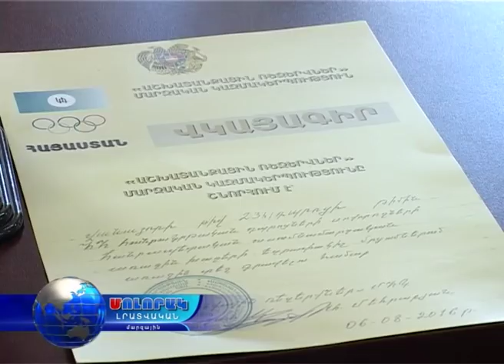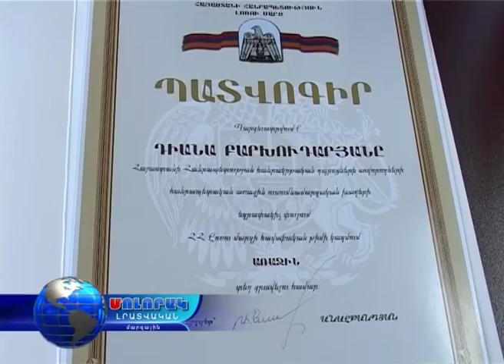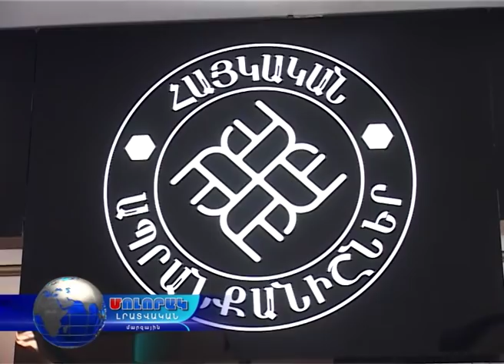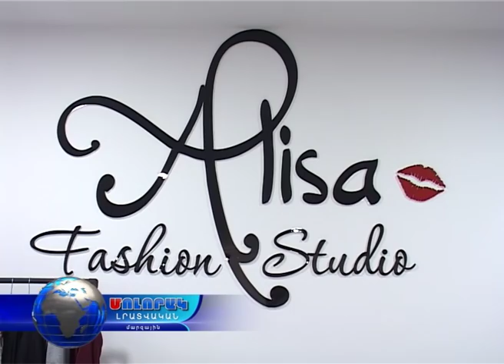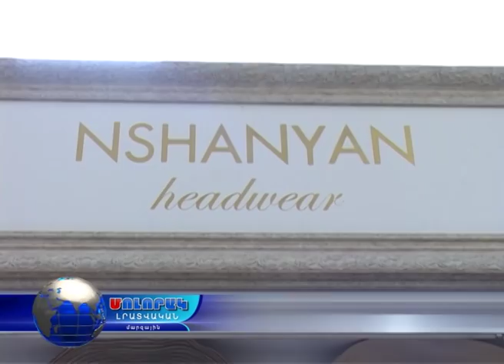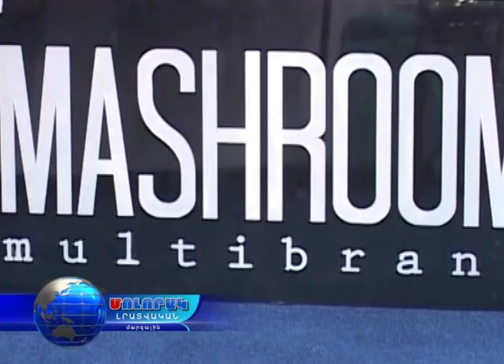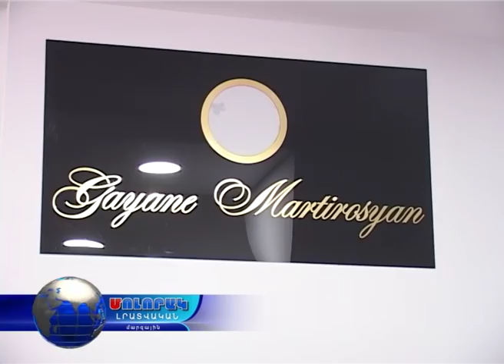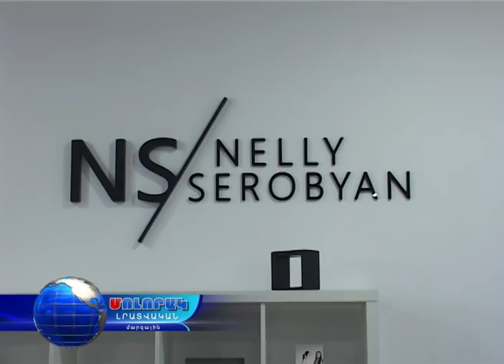Մոլորակ լրատվական գլխավոր թողարկում 08.09.16